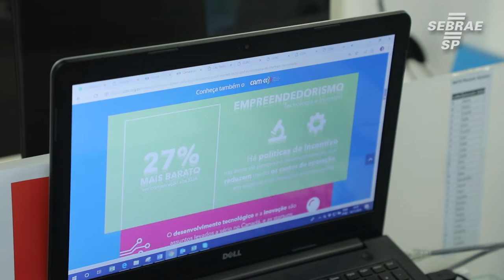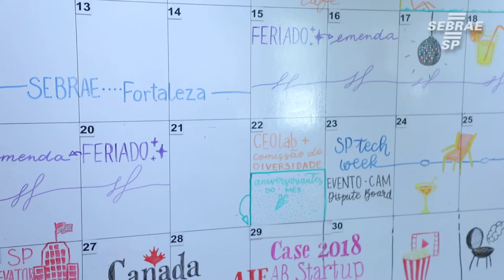Câmara de Comércio Brasil-Canadá no Bate Papo Empreendedor - Episódio 4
Conheça a Câmara de Comércio Brasil-Canadá que há 45 anos vem promovendo oportunidades de negócios.